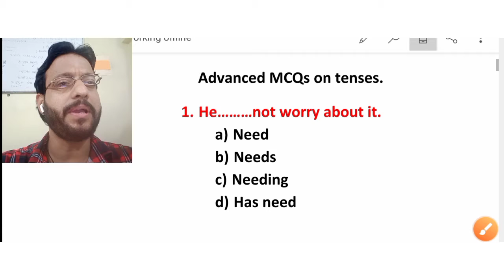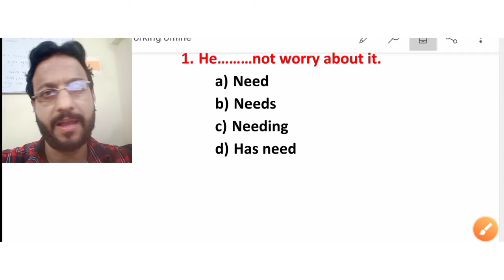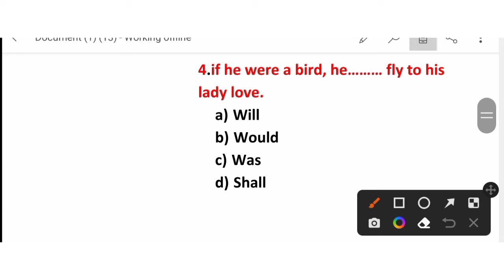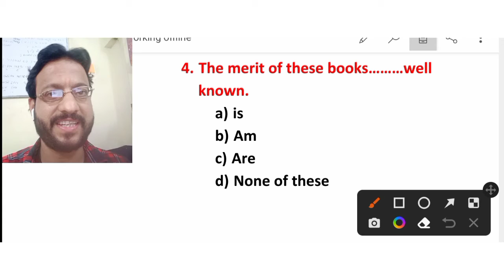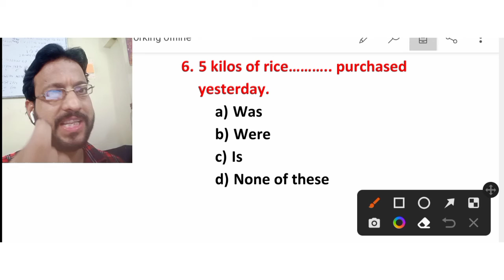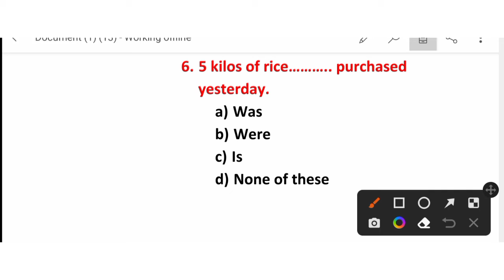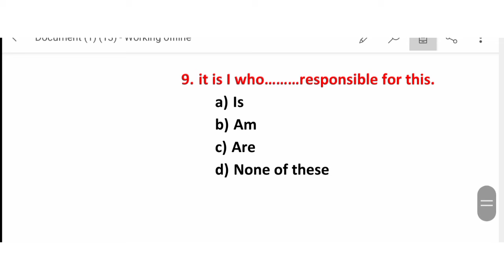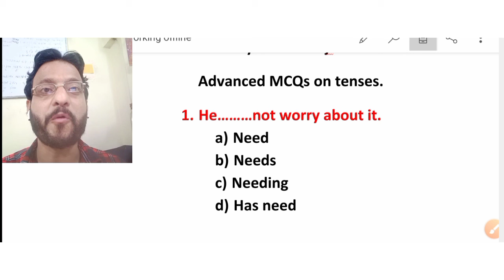अगर tenses सीख लिए हैं तो यह test solve करके दिखाओ, advanced practice set on tenses.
1. Which tense is used to ask questions?
2. How do you ask a question in present tense?
3. Can you ask questions with past tense?
4. How do you ask questions in different tenses?
5. Which form of verb is used in perfect tenses Mcq?
6. What are the different types of tenses Mcq?
7. What tense should answer be written in exam?
8. What is tense in grammar answer?
9. What are the 12 tense with example?
10. What are the 12 rules of tenses?
11. What is the hardest tense?
12. What is tense English answer?